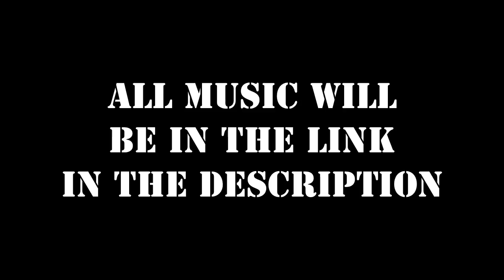Shady Cast Hunger Games! Part 2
Lets see if Callum and Josh as a team win or lose!
Against the Shadycast Team and Shallwecraft Team!

Also thank you to TopNotchCrafting for the server!